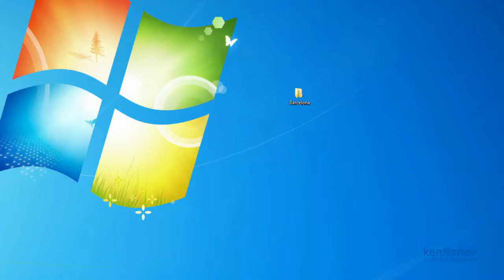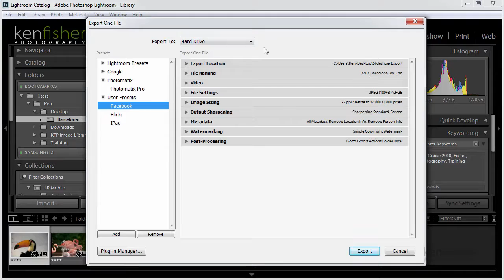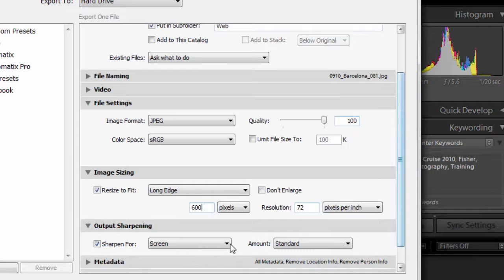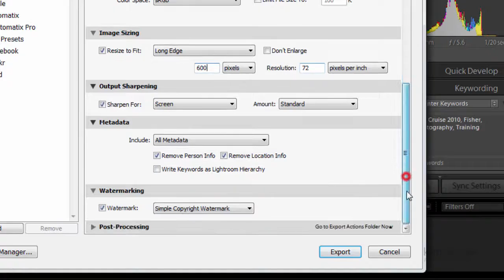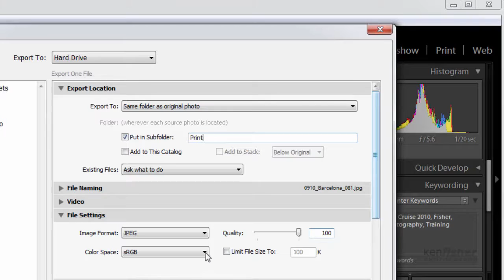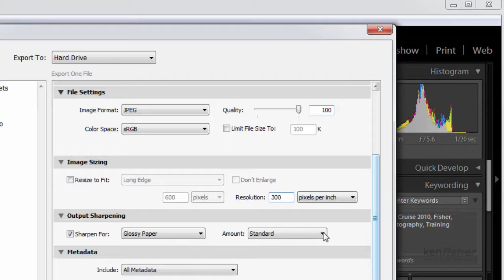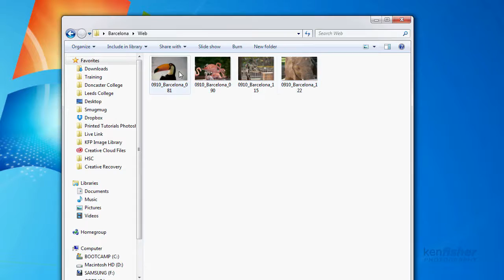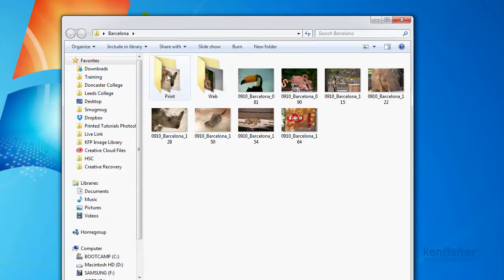Lightroom Tutorial How to Export for Web and Print #44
More videos in the series can be found here